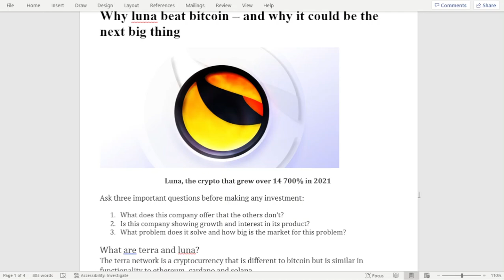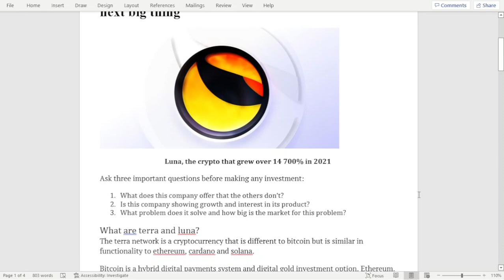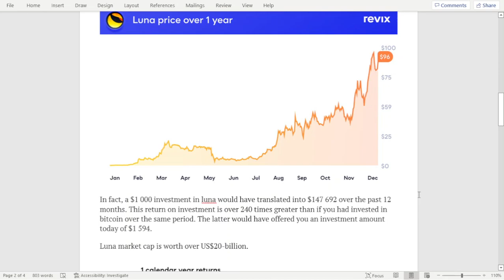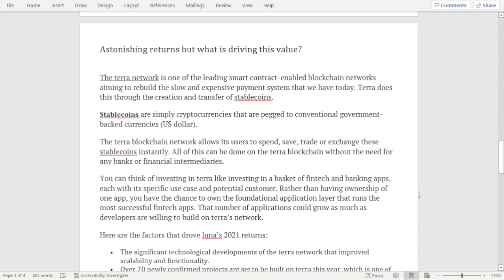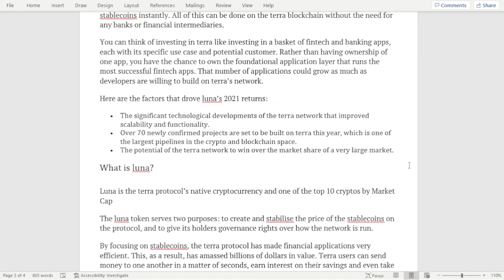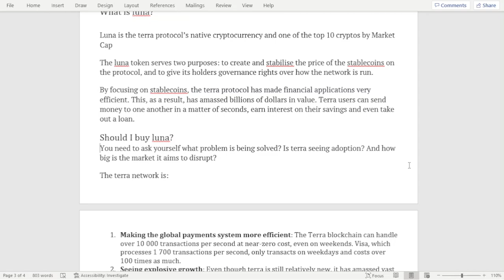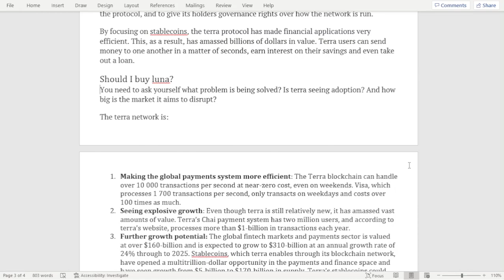Luna beat Bitcoin – Why it could be the next big thing